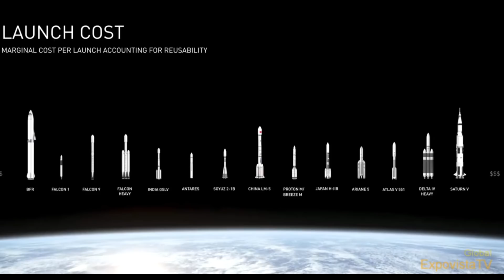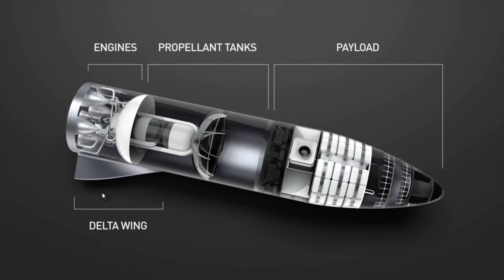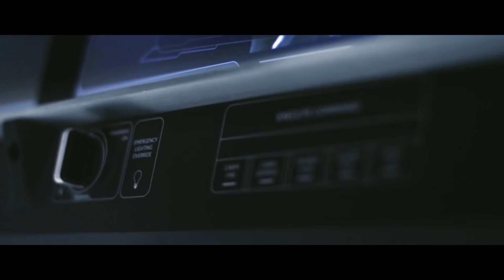What's Next For SpaceX?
After the Falcon Heavy Launch, what's next for Elon Musk and SpaceX? SpaceX is planning to continue to develop several projects such as the BFR, Dragon 2.0 (Crew Dragon), and Falcon 9 Block 5.